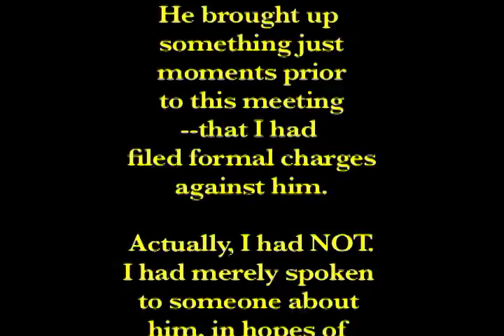DRC vs. the evil Region VIII of SSCCC: part FIVE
Here, Ethan Morse, president of FC A.S. drives a stake through my heart, by dwelling on my videotaping--which is my First Amendment right under the Ralph M. Brown Act; he also sloughs-off responsibility for leaving me stranded. Ethan did not drive me to the Long Beach meeting, because of the sexual issues between us, NOT due to his being unable to drive me for any TRUE reason!